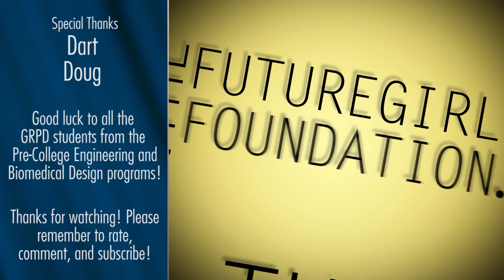Computers Not Candy Event 2012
We celebrate our first Computers, Not Candy event on October 31, 2012! 100 Grand Rapids Public School students participating in the Grand Rapids Pre-College Engineering Program and Biomedical Design received free laptops, which were generously donated by Dart!